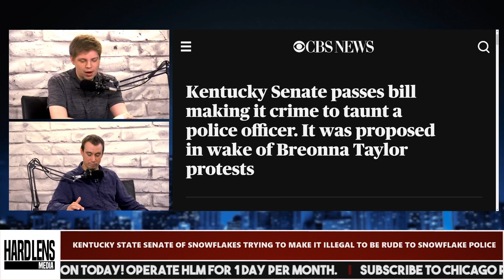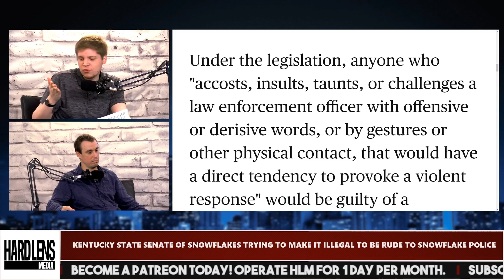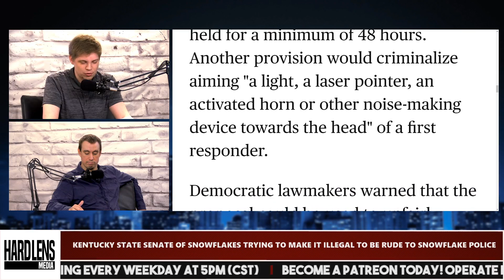Kentucky State Senator of Snowflakes Trying To Make It Illegal To Be Rude To Snowflake Police